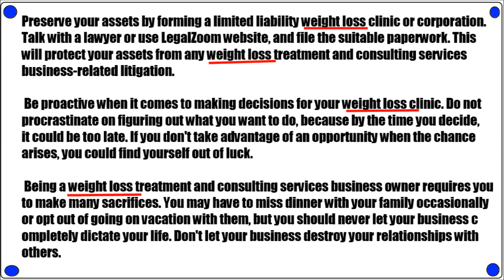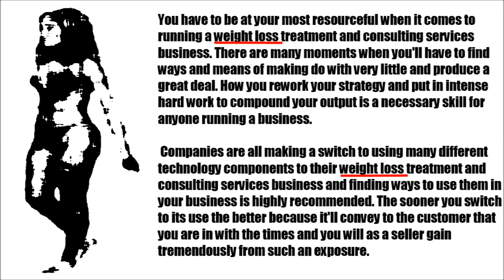weight loss - weight loss center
Owning a great weight loss treatment and consulting services business can be a wonderful method to get revenue while doing tasks you actually really want to complete on a daily basis. There are plenty of details to consider even before you start .weight loss center As long as you establish and implement a perfectly laid out strategy, you will end up the owner of an effective and profitable business endeavor. Always remember the directions and recommendations described in these strategies weight loss center.

 Preserve your assets by forming a limited liability weight loss clinic or corporation. Talk with a lawyer or use Legal Zoom website, and file the suitable paperwork weight loss center. This will protect your assets from any weight loss treatment and consulting services business-related litigation.

 Be proactive when it comes to making decisions for your weight loss clinic. Do not procrastinate on figuring out what you want to do, because by the time you decide, it could be too late. If you don't take advantage of an opportunity when the chance arises, you could find yourself out of luck weight loss center.

 Being a weight loss treatment and consulting services business owner requires you to make many sacrifices. You may have to miss dinner with your family occasionally or opt out of going on vacation with them, but you should never let your business completely dictate your life. Don't let your business destroy your relationships with others weight loss center .

 You have to be at your most resourceful when it comes to running a weight loss treatment and consulting services business weight loss center. There are many moments when you'll have to find ways and means of making do with very little and produce a great deal. How you rework your strategy and put in intense hard work to compound your output is a necessary skill for anyone running a business weight loss center.

 Companies are all making a switch to using many different technology components to their weight loss treatment and consulting services business and finding ways to use them in your business is highly recommended weight loss center. The sooner you switch to its use the better because it'll convey to the customer that you are in with the times and you will as a seller gain tremendously from such an exposure weight loss center.

 Have your own site. There are numerous different site hosts which will allow you to create your site for super cheap, and you want to make the most of that weight loss center. Many people go online to look up a weight loss treatment and consulting services business, even a local one, thus you want to make sure to have a wonderful informative site weight loss center.

 Putting trust in your employees and respecting their opinions is important. Just as important though is not allowing them the power to try to take over the reins weight loss center. Always know what is going on in your own weight loss treatment and consulting services business and this will give you peace of mind that things are going smoothly and you are doing the best possible weight loss center.